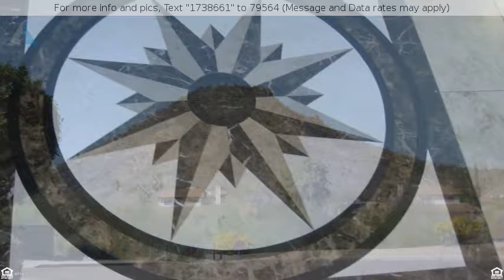3 Bedroom Home for Sale near Desert Sky Middle School Glendale, AZ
Brad Speck, , and Realty ONE Group are proud to present this gorgeous 3 bedroom home for sale near Desert Sky Middle School Glendale, AZ.  Would you like to see this awesome home first hand?  Then, reach out to Brad today and arrange your very own showing!

This beautiful great room floor plan is waiting for you! Soaring vaulted ceilings, upgraded finishes and a wood burning fireplace greet you in the main living space. The large kitchen is well appointed with granite slab countertops, self closing drawers/cabinets and stainless steel appliances. Included in this home is a separate den off the family room in addition to 3 large bedrooms and 2 bathrooms. Owner's suite is spacious and complete with large walk-in closet and en suite. Plenty of storage can be found in the home, attached two car garage, and out door storage shed. Enjoy entertaining in the back yard with the large patio and sparkling play pool. LOW HOA dues on a quiet street.

Do you have questions about a home mortgage for this awesome 3 bedroom home?  Cindy Hallas with Amerifist financial, Inc has the answers!  Call Cindy today at and get the pre-qualification process underway or visit her for more info on obtaining a home mortgage for a gorgeous 3 bedroom home near Desert Sky Middle School like this one!